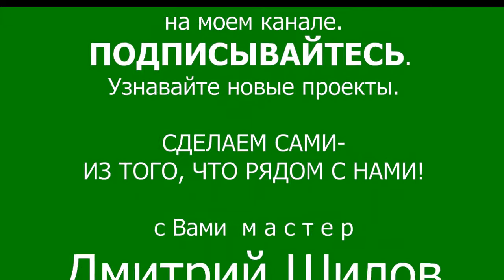поделка из труб, полочка из пластика, полка для карандашей, полка для мелочи, мебель для Данилы,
2017 август мне 12 лет